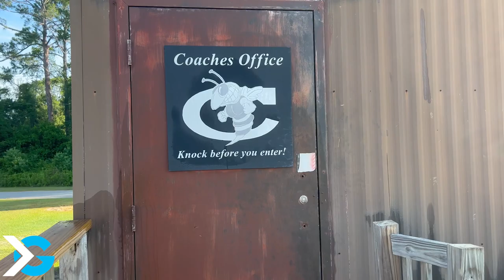Shannon Brown: Back From the Brink - Part 2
Shannon Brown was on his way to playing Division I college football, but one choice set him on a different path and changed the course of the rest of his life. Presented by the Hughston Clinic.

Instagram & Facebook: @itgnext, @itgnext.georgia, @itgnext.florida